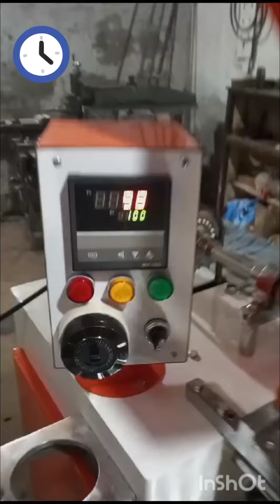January 30, 2024